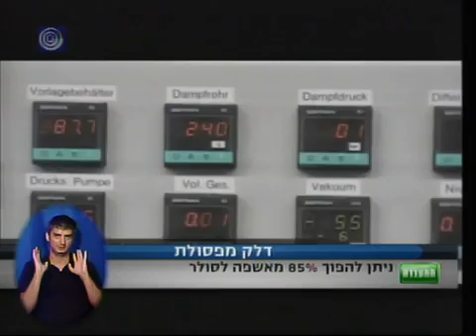Global Energy (GEYI:OB) - Turning Waste to Diesel